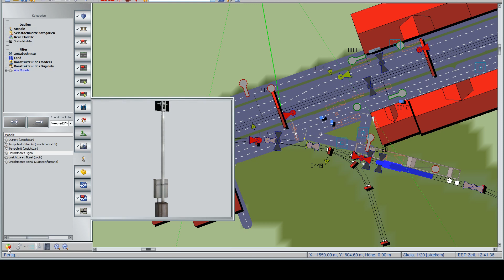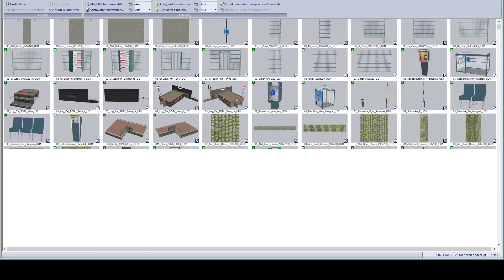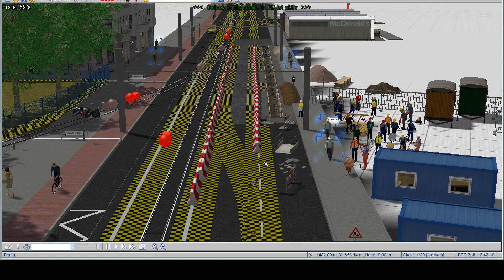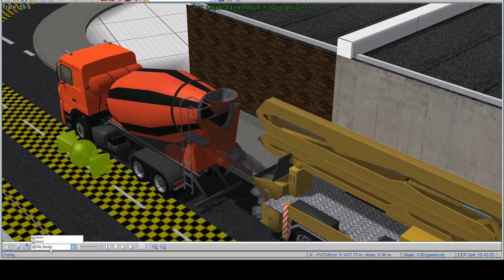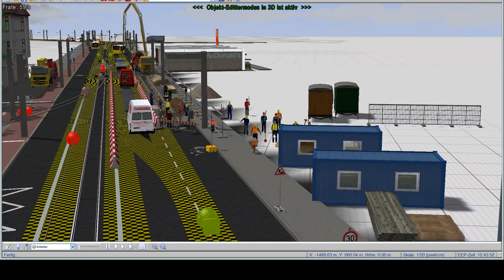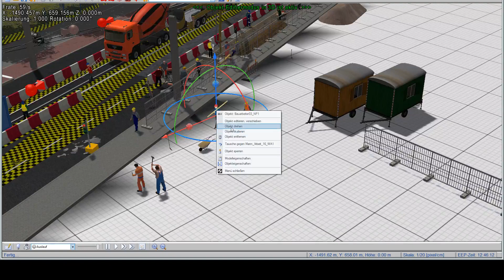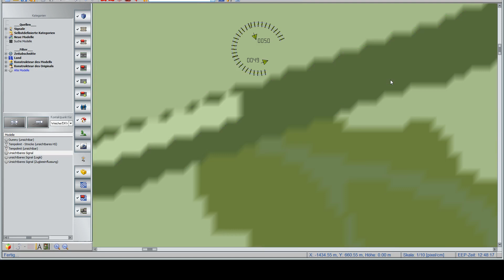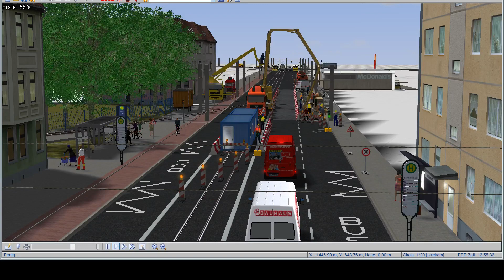EEP #3 - Neues Projekt / Anlage Klarenthal - Livestream auf Twitch by KCollies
Ich baue weiter, wieder ohne Kommentar NUR bauen, Diesmal: BAUSTELLE auf der Strasse. Viel Spaß beim schauen. -- Watch live